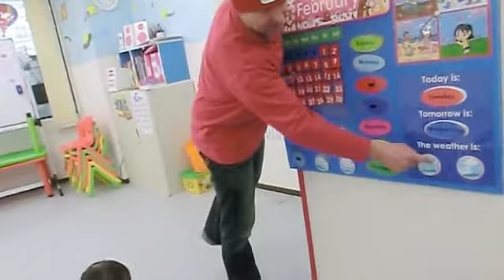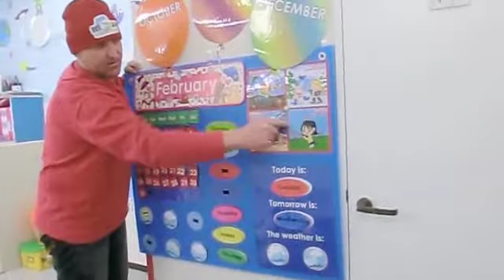神奈川県川崎の子供英会話スクール bulletin board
Our philosophy

プリスクール（2歳～6歳） 9:30am～2:00pm　月～土曜日

プリスクールとは、海外では小学校入学前の児童が通う施設です。日本で例えると保育室や幼稚園にあたりますので、幼稚園の代わりに通学出来るクラスとなっています。

プリスクールのレッスン内容は、毎月のテーマに沿った表現方法や関連する単語、またフォニックス（発音・アルファベットの読み方練習）をお子様たちの大事な"遊び"を通じて英語の学習意欲を促します。

アフタースクール（3歳～6歳） 3:20pm～5:20pm

アフタースクールでは月ごとに様々な世界の異文化を学びます。異国料理を実際に作って体験する料理クラス、またサイエンス（科学）やアート（美術）とクラフトづくり（技術）等、子供たちの感性を刺激するユニークな体験活動を取り入れています。

またこのクラスの英語学習の特徴は、更なる英語能力の読み書きや会話能力を上げるプログラムである事です。その中の一つとしてドルチ視力40英単語のリスト入門を学びます。

エレメンタリークラス（小学生英語教室） （5:30pm～6:20pm）

このクラスの特色は、実践的な英語教育をネイティブの講師から受けられる事です。クラスはレベル別、学年別の少人数クラスに分けられます。年間ごとのカリキュラムは、教本やゲーム、そしてドルチ220単語を取り入れ、実際に役立てる英語力を養成します。

「聞く・話す・読む・書く」等の総合的な英語力を伸ばすクラスです。小学校英語学習の向上を図り、希望者の方には英語検定試験対策も行います。

小学生のクラス（エレメンタリークラス）では、English Landを教材として使用しています。大人気のディズニーキャラクターが子どもの心を惹きつけ、英語学習への学習意欲を高める教材となっております。

ジュニアハイクラス（中学生英語クラス） 6:30pm～8:00pm

ジュニアハイクラスでは、バイリンガル講師が丁寧で解りやすい文法指導に加え、発音や単語、読解力や文章力の総合的基礎力を固め、応用力を伸ばします。また中学英語対策や英検指導も行います。